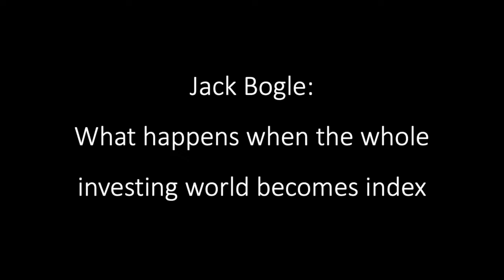Jack Bogle: What Happens When the Whole Investing World Becomes Index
John Clifton "Jack" Bogle (May 8, 1929 – January 16, 2019) was an American investor, business magnate, and philanthropist. He was the founder and chief executive of The Vanguard Group, and is credited with creating the first index fund.

An avid investor and money manager himself, he preached investment over speculation, long-term patience over short-term action, and reducing broker fees as much as possible.

The ideal investment vehicle for Bogle was a low-cost index fund held over a period of a lifetime with dividends reinvested and purchased with dollar cost averaging.

In this video, Bogle talked about what could happen if the whole investing world becomes index, i.e. everyone buys index funds and no one buy stocks.

The Little Book of Common Sense Investing by John Bogle

Attribution: “2017 Berkshire Hathaway Annual Meeting | Warren Buffett | Charlie Munger” by Buffett Online.

Warning: This video is to show you John Bogle’s view about index funds. Please do your research before doing any investment. A good balance between return and risk is the key to investment success.